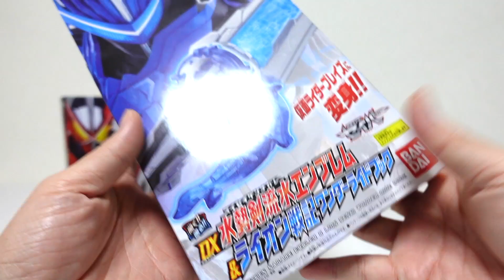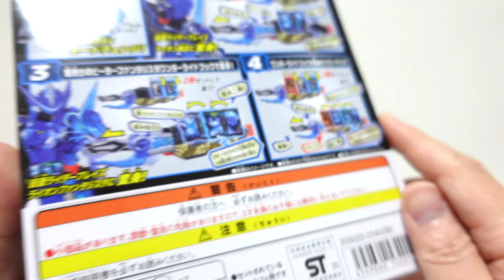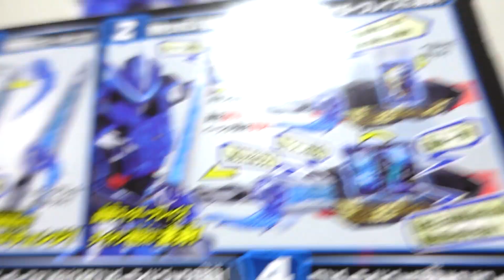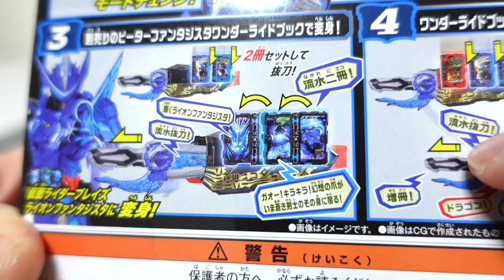【仮面ライダーセイバー】ブレイズに変身 DX水勢剣流水エンブレム＆ライオン戦記ワンダーライドブック ヲタファの遊び方レビュー / SABER Suiseiken Nagare emblem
「仮面ライダーセイバー DX水勢剣流水エンブレム＆ライオン戦記ワンダーライドブック 」のレビュー！DX聖剣ソードライバーを2号ライダー 仮面ライダーブレイズ仕様に変更できるセット。水勢剣流水（すいせいけん ながれ）もクリアブルーでかっこいいですね！コメント待ってます(´ー`)/

 ギター : ヲタファ